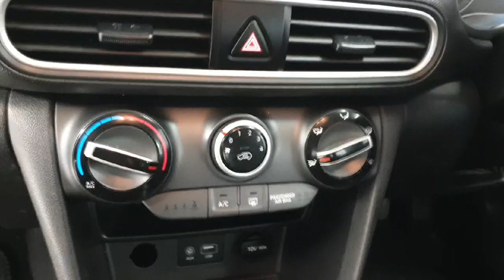191D17534 - 2019 Hyundai KONA COMFORT 5DR RefId: 355865